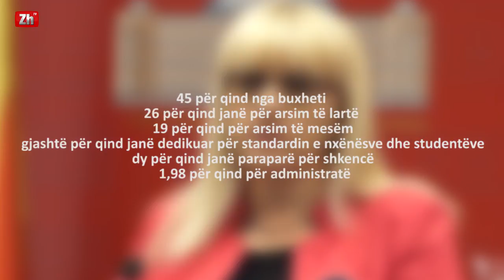Paga më të mëdha për mësimdhënësit në vitin 2018